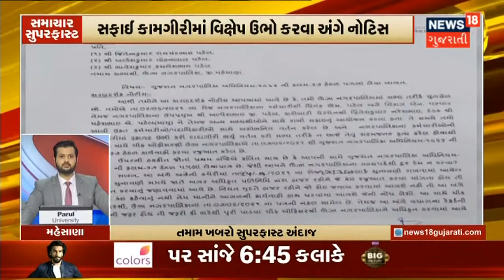AMC ને અલગ અલગ કામ માટે 702 કરોડની ફાળવણી | સમાચાર સુપરફાસ્ટ | News18 Gujarati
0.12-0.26  શાળા કોલેજ ખોલવા અંગે શિક્ષણમંત્રીનું મહત્વનું નિવેદન
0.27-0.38  AMC ને અલગ અલગ કામ માટે 702 કરોડની ફાળવણી
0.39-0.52 AMC ના વિકાસ કામોમાં ગતિ આવશે